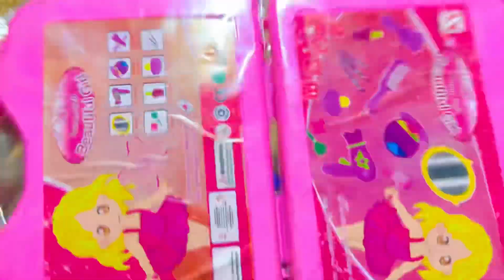Satisfying With Barbie Makeup Set Unboxing Video | Barbie doll’s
Satisfying With Barbie Makeup Set Unboxing Video | Makeup set | Barbie doll’s ​⁠
Toytopia toys
With : Barbie , Mirror 🪞, Hair dryer , Powder compact , comb, Hairpins , Nailpolish , Perfumes , Brush

Unboxing makeup set
Unboxing barbie makeup set
Unboxing babie set
Unboxing doll set
Unboxing barbie beauty set
Unboxing girls makeup set
Baby Doll
Baby girls
Baby boy
babies house
My barbie
My doll
Barbie makeup sets
Doll makeup set
Barbie
Doll
Beautiful dolls

Music link 👇🏻👇🏻